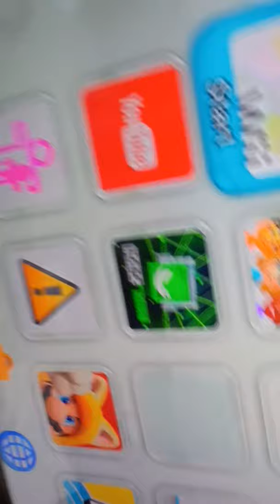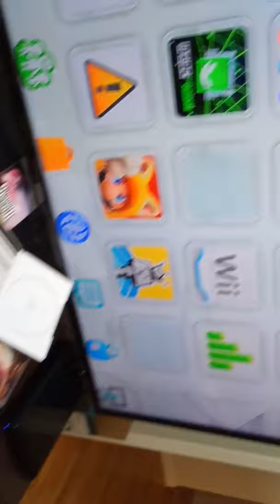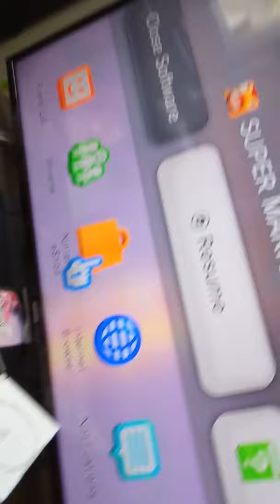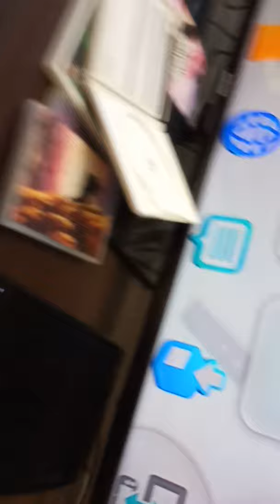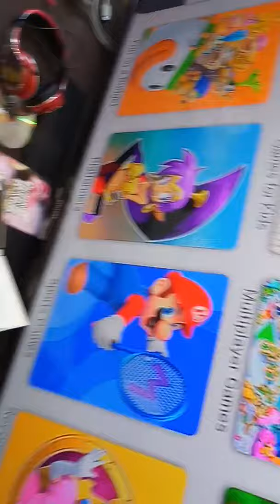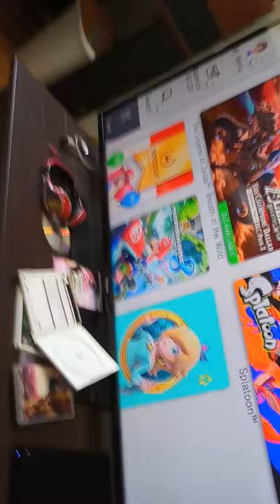Get wiiU in 2020??? Video cuts off part 1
Part 2 switch soon!